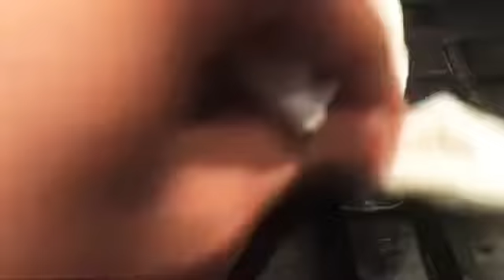lubing my membrane keyboard with wd40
membrane keyboard
yes i used brake cleaner too its to clean